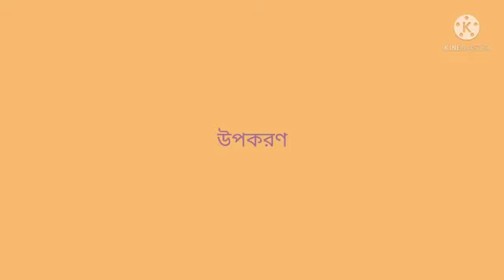How to Make Veg Fried Rice//নিরামিষ ফ্রায়েড রাইস //Quick Lunchbox Recipe// Vegetable Fried Rice